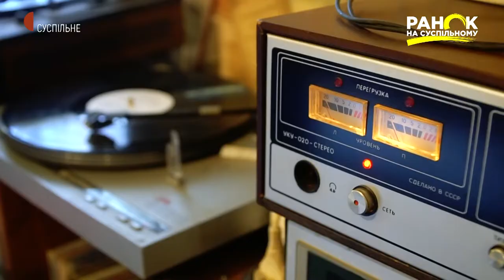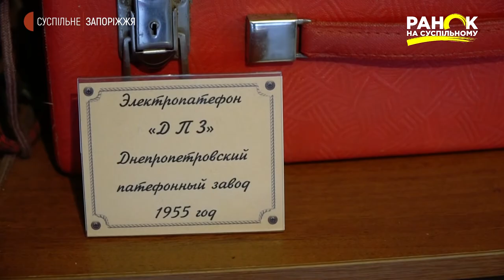Історія предметів: програвачі для платівок | Ранок на Суспільному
Чому програвачі для платівок досі в тренді? В першу чергу через звук. Він суттєво відрізняється від того, що на телефоні чи в навушниках. А відповідно й атмосфера інша. До того ж слухати музику з платівок - це таке собі повернення в минуле. Про історію цих пристроїв дізнавайтесь у нашій рубриці "Історія предметів".